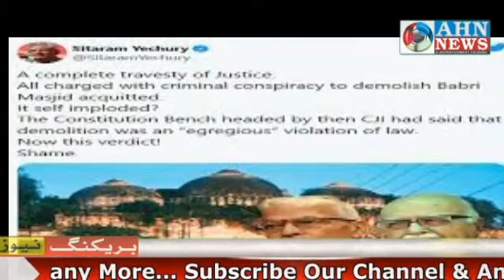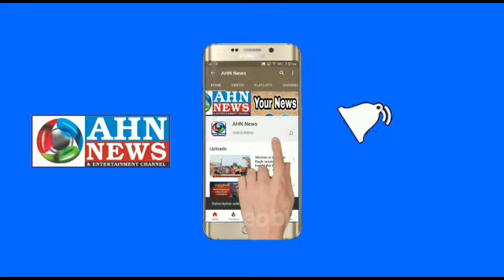Babri Masjid demolition Verdict Complete Travesty of Justice says | Sitaram Yechury | AHN News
BabriMasjiddemolitionVerdict Complete Travesty of Justice says | Sitaram Yechury